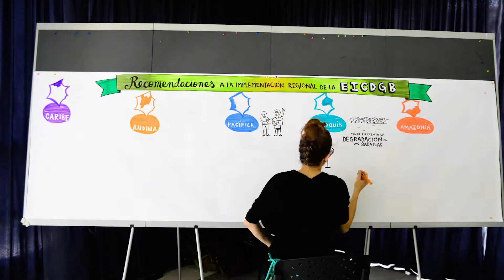Mesa Nacional REDD